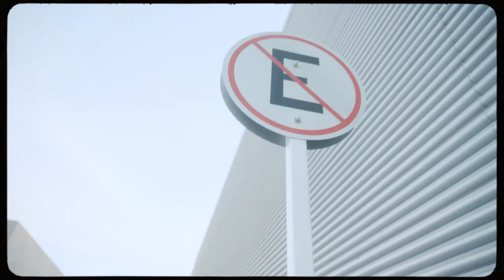Video Portrait Itzel | Sony A7RIII + Sigma Art 24-70mm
Filmed with Sony A7RIII  and the Sigma Art 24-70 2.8 + Ronin S2.
Graded on premiere Pro using Slog .